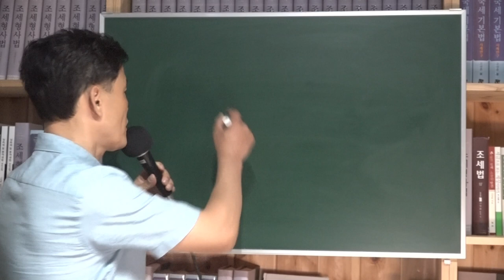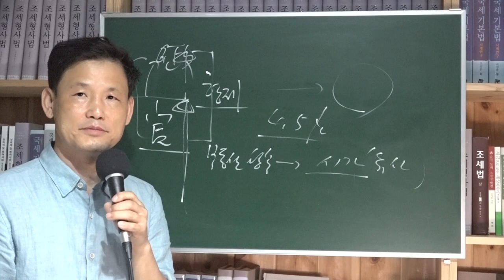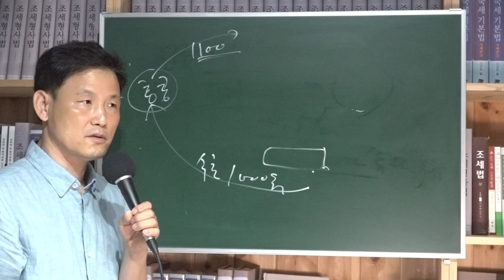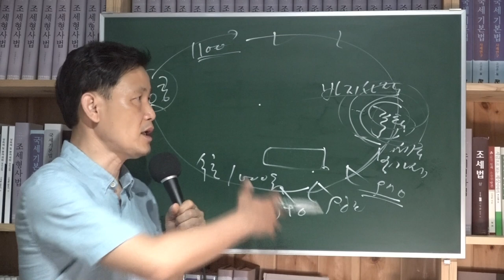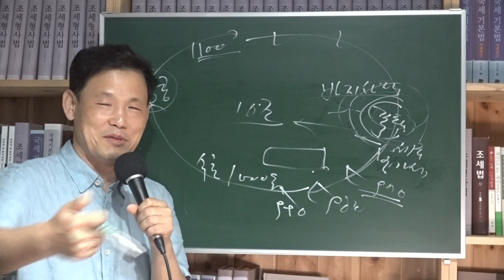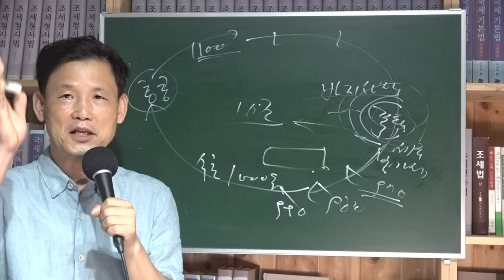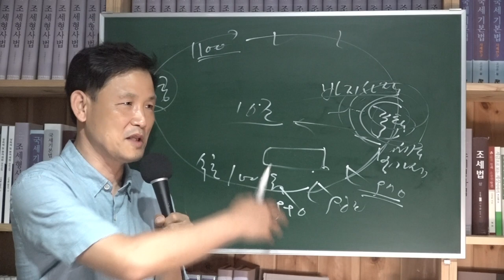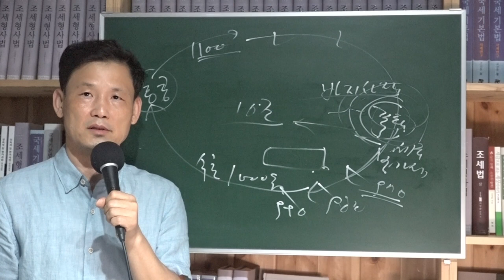[세금과 인생] 509 한번쯤 생각해 볼 세금이야기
한국의 정세가 시급하다. 세금만능주의, 규제만능주의다.
세금스트레스공화국이다.